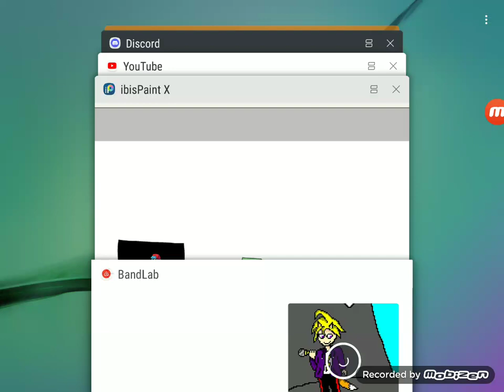Friday Night Tale - Week 5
tracks:
Lab
Hotland

since alphys doesnt really have a battle theme i was limited to just 2 tracks
I wanted to add core but decided to give that to muffet since she only had 1 track
and in terms of progression you don't get to the core until after you fight muffet